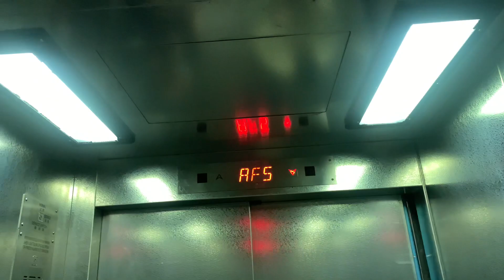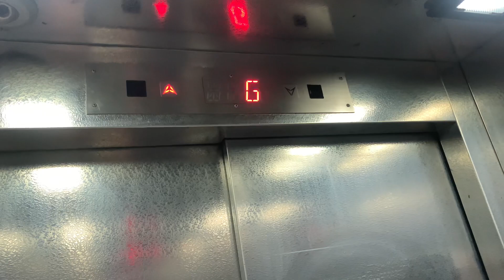屯門富泰邨服務設施大樓HITACHI病床升降機（１號升降機）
富泰邨（Fu Tai Estate）是香港的一個公共屋邨，位於新界屯門東北部的虎地，毗鄰嶺南大學。屋邨於1998年開始興建，並於2000年11月入伙，現由中國海外物業服務有限公司負責屋邨管理。

地址：香港新界屯門屯貴路９號富泰邨服務設施大樓

本機停靠樓層：G, CC2, AF1-AF5（７層）

本邨原址是虎地中村，取「虎地」諧音命名為富泰邨，而本邨的居民主要是受新發邨拆卸影響的居民。本邨當中的康和式設計的樓宇，原本屬於居者有其屋第23期乙。其後政府希望把輪候公屋時間縮減至三年，所以把本邨的康和一型樓宇，改作出租公屋，所以這些樓宇的租金較同期落成的昂貴。

富泰邨位於屯門第52區，入伙前定為出租公屋、可租可買計劃及居屋出售的綜合屋苑，原本命名為「富泰苑」。而現時的君泰樓、愛泰樓、美泰樓及秀泰樓，當時命名為君泰閣、愛泰閣、美泰閣及秀泰閣，當中愛泰閣列為當時的可租可買計劃樓宇出售；而君泰樓、美泰樓及秀泰樓早已列為公屋出租，唯該等大廈名稱的後綴為「閣」、並非「樓」；其他的康和型大廈作為居屋出售。

然而到了2000年，政府將包括富泰苑在內全部擬於居屋第23期乙，以及部分可租可買計劃第２期出售屋苑、改為公屋出租，以縮短公屋輪候年期至三年、並試圖挽救樓市，因此本邨改稱為富泰邨，樓宇名稱中「閣」由「樓」取代。

This lift serves: G, CC2, AF1-AF5 (7 floors)

HITACHI Bed Traction Elevator, Fu Tai Estate Ancillary Facilities Block, 9 Tuen Kwai Road, Tuen Mun, N.T., Hong Kong